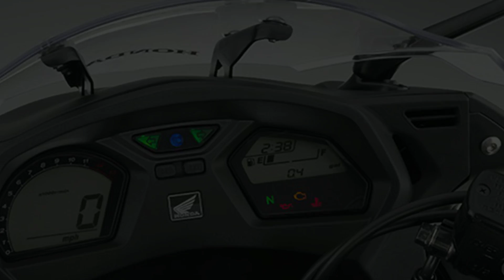New 2016 Honda® CBR® 650F For Sale in Upper Darby near Philadelphia PA, & Wilmington DE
New 2016 Honda® CBR® 650F Motorcycle For Sale in Upper Darby near Philadelphia, Pennsylvania, Wilmington, Delaware, and Camden, New Jersey

In A Class By Itself
Sometimes, if you want the best solution, you have to think outside the box. In fact, sometimes it’s best if you throw the whole concept of a box away. That’s what our engineers did with the CBR650F. But who says you had to stick to that? An extra 50cc is going to make the CBR650F a lot more fun for a lot more riders. It lets us fatten up the powerband, but still keep the bike light and nimble.

A fun ride at a great price, the CBR650F’s inline-four engine is specifically tuned for low-to-midrange torque, delivering a powerband that’s suited for a wide range of riding styles. Weekday commuter, weekend sport riding, long trips, short hauls, solo or with a passenger—the CBR650F does it all.

So who cares for labels and pigeonholes anyway? Not the CBR650F. A great bike knows no limits. Especially not an extra 50cc.

Features May Include:

• 649cc DOHC Engine
Engines like this are what Honda does best. The four-cylinder design makes it smoother and faster revving than most twins, and offers ample low to midrange torque, plus plenty of power through the entire rev range.

• Six-Speed Transmission
Smooth, nearly seamless shifts and more gear ratios to match the way you want to ride: those are two of the characteristics that make this Honda so much fun to ride.

• Four-Into-One Exhaust
Power, style and an unmistakable growl—you get all three with the four-into-two-into-one exhaust system on the CBR650F.

• 41mm Front Suspension
Our 41mm front suspension offers excellent suspension action and a comfortable ride along with precise steering and front-end feedback.

• Dual-Disc Brakes/Optional ABS
Here’s an area where plenty of other bikes would scrimp, but not the CBR650F. Dual 320mm front discs offer excellent stopping power under a wide range of operations. Honda’s ABS system is available for more confident stopping in challenging conditions.

• Rear-Disc Brake
A 240mm hydraulic disc at the rear complements the twin front discs for plenty of stopping power.

• Twin-Spar Steel Frame
A steel frame is strong, but not too rigid for the needs of the everyday rider. With a 57-inch wheelbase, the CBR650F is also quick and responsive—just what a machine in this class should be.

Crossroad Powersports
8738 W Chester Pike | Upper Darby, PA 19082